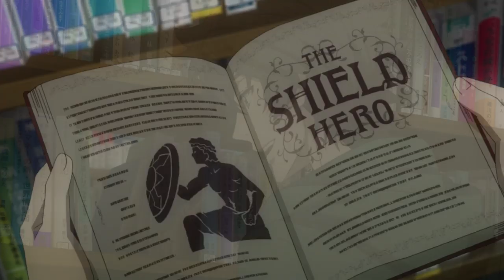Anime mix 2019 AMV [尾崎裕哉「Glory Days」]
Anime mix 2019 AMV

I did not own the song,